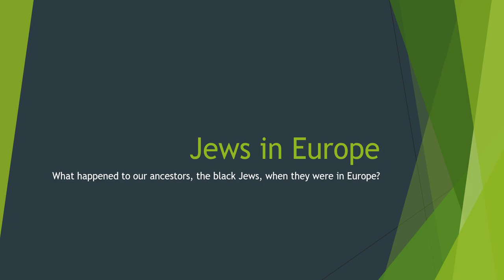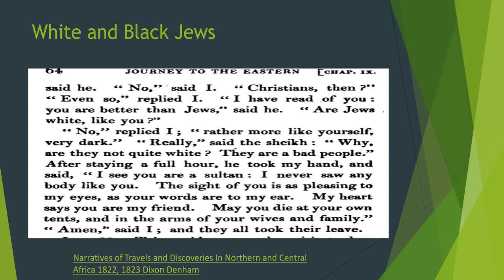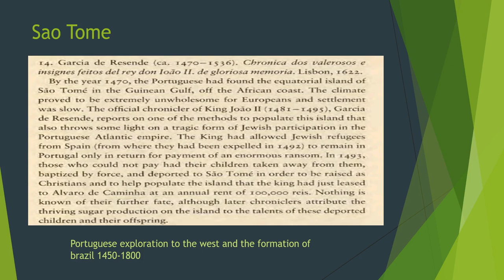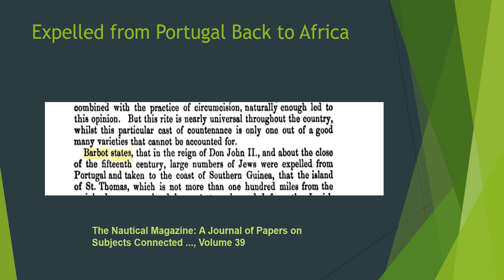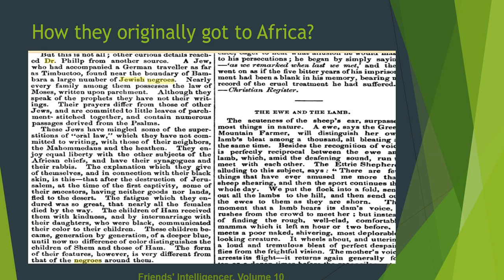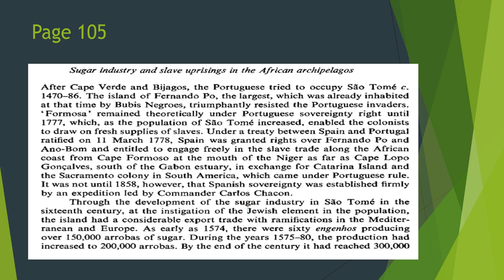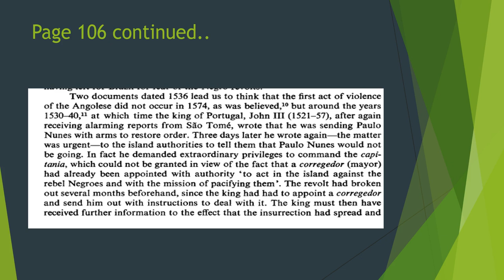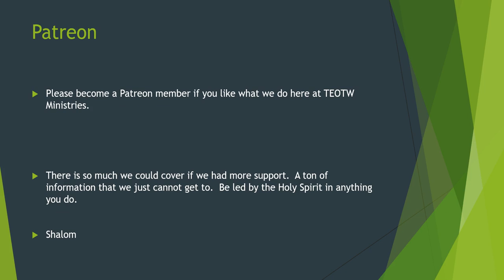Jews In Europe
What happened to our ancestors, the black Jews, when they were in Europe?